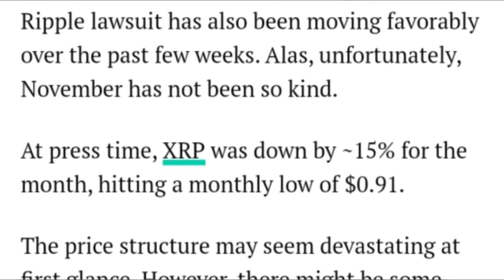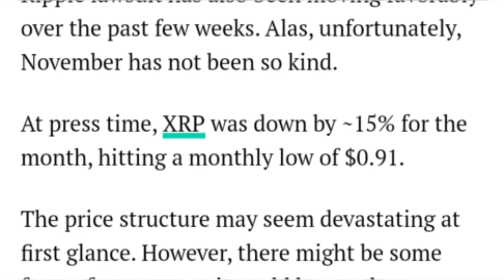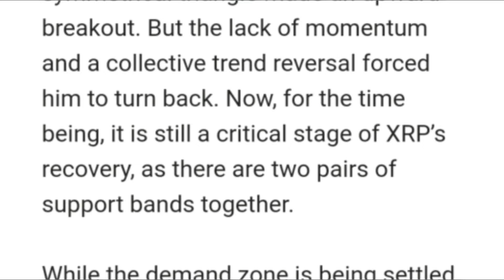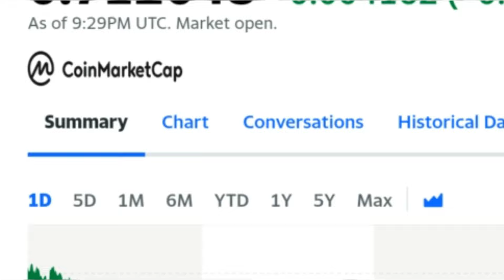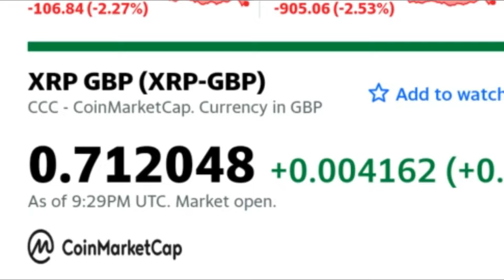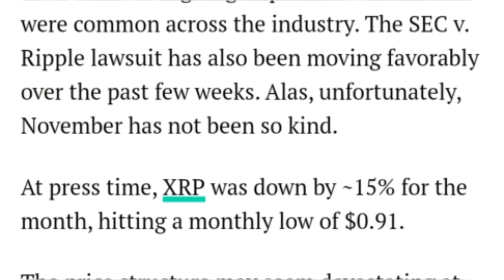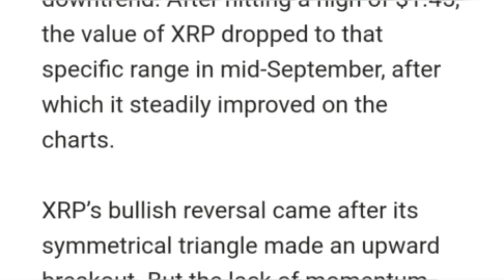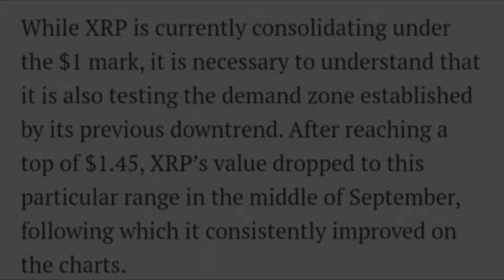RIPPLE NEWS TODAY \ XRP FACTS CONFIRMED \ XRP LIVE NEWS! ASTONISHING XRP PRICE RISE TODAY, XRP TO $5